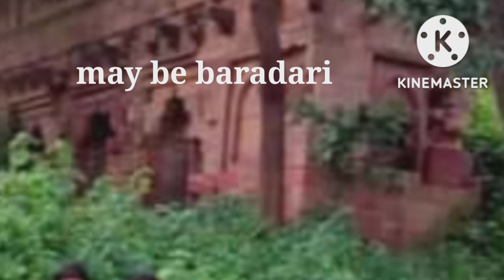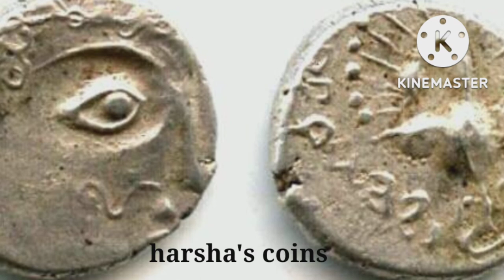धरोहरों का कोई धर्म नहीं होता/heritage should be preserved/history of farrukhabad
धरोहरों का कोई धर्म नहीं होता/heritage should be preserved
फर्रुखाबाद में प्राचीन सिक्के प्राप्त करने का मुख्य सोर्स कम्पिल, संकिसा, कन्नौज व फर्रुखाबाद का बर्तन बाजार व सर्राफा है।पीतल के वर्तन की मैनूफैक्चरिंग होने के कारण पुराना धातु हाथरस व आसपास के क्षेत्रों से गलने के लिये आता था। आवक धातु में पुराने ताँबे की टूट फूट के साथ बोरों भर ताँबे के सिक्के होते थे। इन सिक्कों की छटाई में मुगल कालीन, इंडियन स्टेट्स, प्राचीन कुशान, हर्ष, मौर्य वंश, मथुरा आदि अनेको सिक्के प्राप्त होते थे।
@history of farrukhabad